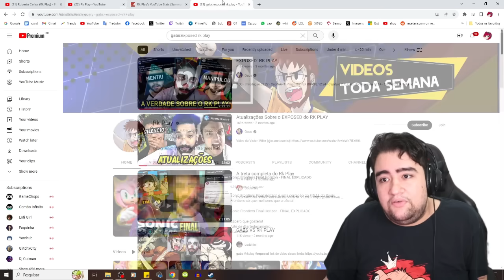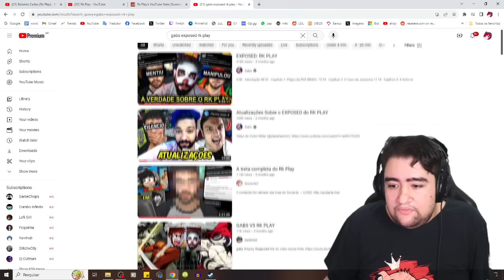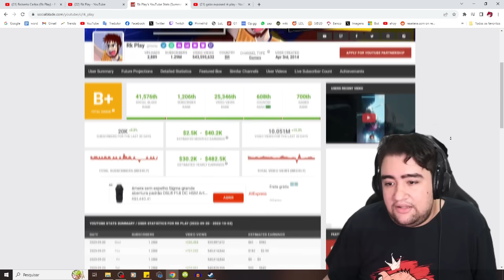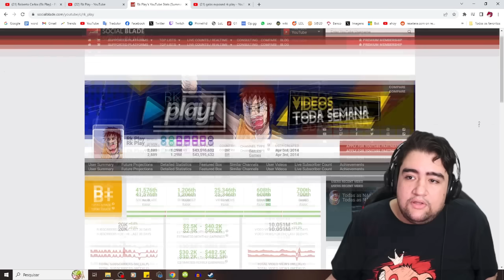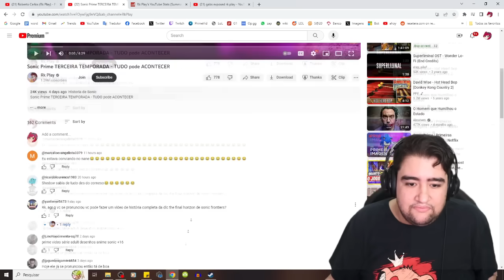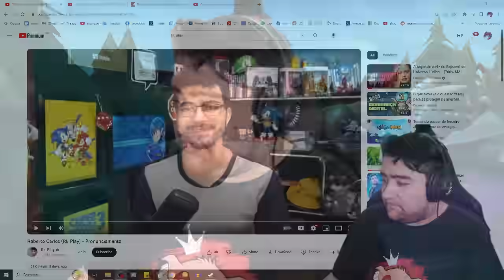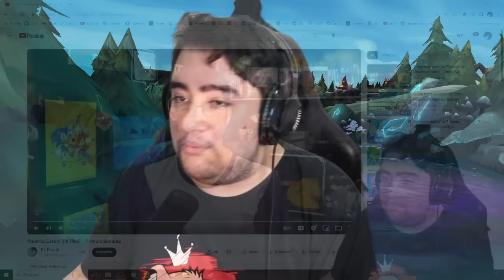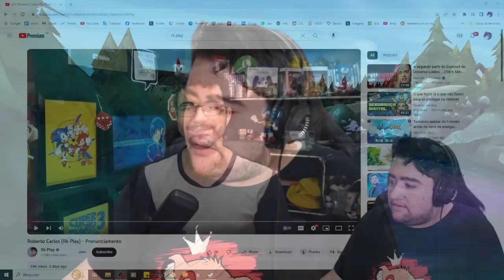SAIU O PRONUNCIAMENTO DO RK PLAY, PORÉM...